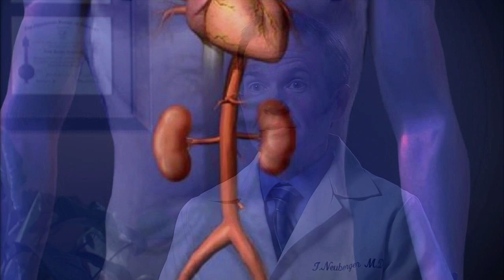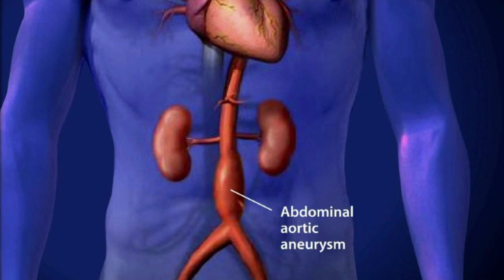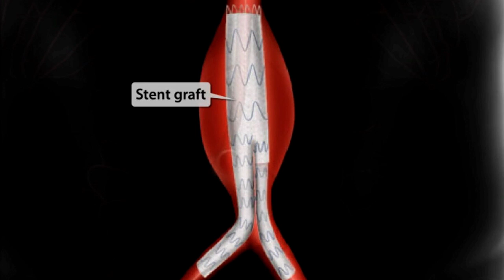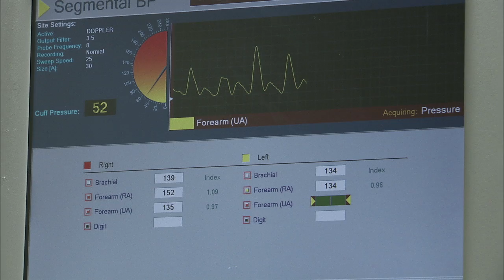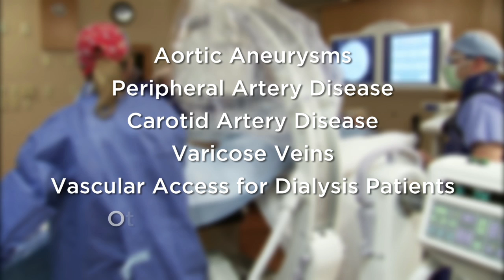Understanding and Treating Abdominal Aortic Aneurysms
Dr. Todd Neuberger of the SSM Vascular Institute explains the causes, symptoms and treatment options for abdominal aortic aneurysms. He explains how his surgical team can use a minimally invasive endovascular graft to treat this condition and what lifestyle changes are necessary for patients to stay healthy.